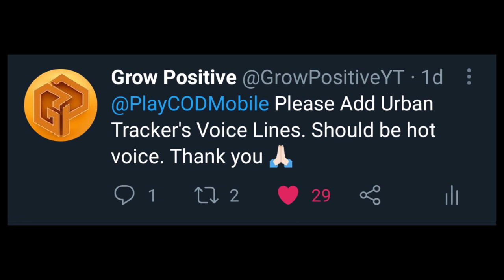FINALLY URBAN TRACKER VOICE LINES ARE HERE!! - CALL OF DUTY MOBILE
COD Mobile Urban Tracker Voice Lines.